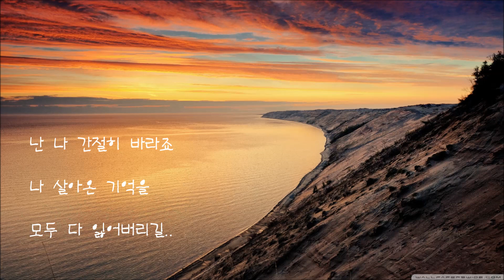오현란 - Remember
오현란